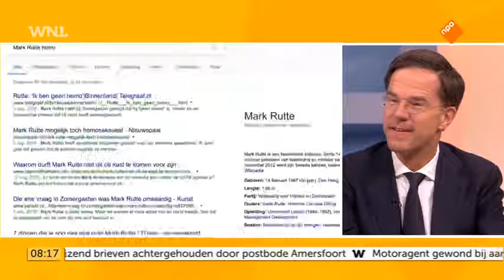Mark Rutte gast presentator bij WNL Goedemorgen Nederland 8 3 2017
Voor meer video's over de Nederlandse politiek kun je terecht op dit kanaal.